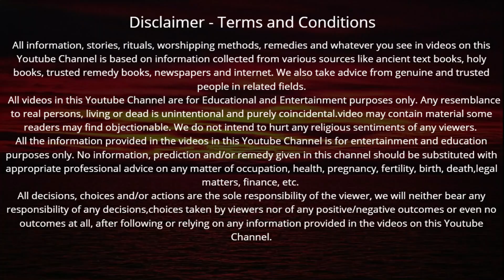मार्गशीर्ष मास कथा - अध्याय 19|| Margashirsha Maas Ki Katha Day 19| Margashirsha mahatmya adhyay19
मार्गशीर्ष मास कार्तिक मास की पूर्णिमा से आरंभ हो जाता है। हिंदू कैलेंडर के अनुसार 12 महीनों में मार्गशीर्ष मास सबसे अधिक महत्वपूर्ण मास है। यह मास विष्णु भगवान को अत्यंत प्रिय है। इस मास में भगवान श्री कृष्णा जी की पूजा करने से कृष्ण भगवान प्रसन्न हो जाते हैं। मार्गशीर्ष मास में पूजा के कुछ नियम हैं, यदि इनमें से एक भी नियम का पालन पूरी श्रद्धा से किया जाए, तो अनंत फलों की प्राप्ति होती है। आइए जानते हैं मार्गशीर्ष मास की कथा margashirsha month begins on the full moon of kartik month. margashirsha month is the most important month in 12 months according to Hindu calendar. This month is very dear to Lord krishan. In this month, Lord krishna is pleased by worshiping Lord Shri Hari Vishniu. There are some rules of worship in margashirsha month, if any one of these rules are followed with full devotion, then eternal fruits are attained. Let's know the rules of margashirsha month through this video margashirsha Maas ke Niyam. This video also shows margashirsha maas ki katha.